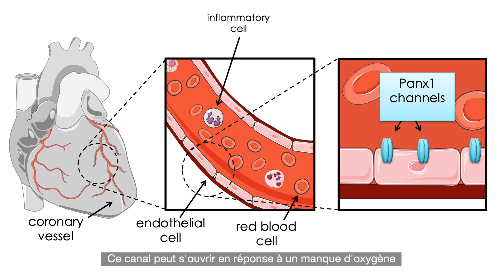PhD Booster - Les bloqueurs de la pannexine 1: une course pour la vie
Olga Rusiecka est l'une des lauréates du projet "PhD Booster" lancé par la Faculté de médecine dont le but est de valoriser l’excellence de la recherche biomédicale à Genève en soutenant financièrement la carrière de cinq doctorants-es en sciences de la vie de l’Université de Genève.

Doctorante à la Faculté de médecine , Olga travaille sur les traitements potentiels pour lutter contre les maladies ischémiques.

Titre de thèse:
Les bloqueurs de la pannexine 1: une course pour la vie
Laboratoire: Prof. Brenda Kwak, Département de pathologie et immunologie,
Faculté de médecine, UNIGE
Thèse: octobre 2017 - mars 2022

Son projet:
Les cardiopathies ischémiques et l’insuffisance cardiaque ont non seulement un impact social important mais représentent également un fardeau économique. Mon projet pourrait ouvrir la voie à la découverte d’une nouvelle cible thérapeutique contre les cardiopathies ischémiques et l’insuffisance cardiaque, et contribuera à accroître les connaissances sur les voies de signalisation et les types de cellules impliquées. Le but de mon projet est d’étudier la contribution des canaux pannexine 1 (Panx1) aux lésions d’ischémie-reperfusion cardiaque. À l’aide de modèles de culture in vitro, nous étudions l’impact de l’ischémie sur la fonction endothéliale de la Panx1. Ceci permettra de mieux comprendre la complexité des lésions myocardiques et le rôle de la Panx1 dans la préservation de la fonction cardiaque afin de développer des inhibiteurs efficaces.